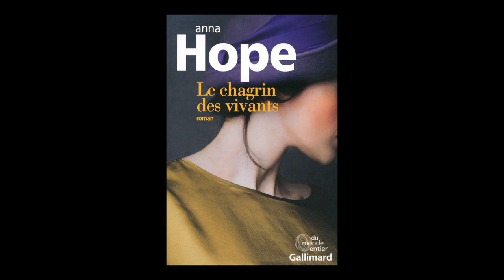Anna Hope - Le chagrin des vivants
Anna Hope vous présente son ouvrage "Le chagrin des vivants" aux éditions Gallimard. Rentrée littéraire janvier 2016. Traduit de l'anglais par Elodie Leplat.
Notes de Musique : Behold The Spirit by The Kyoto Connection. Free Music Archive.